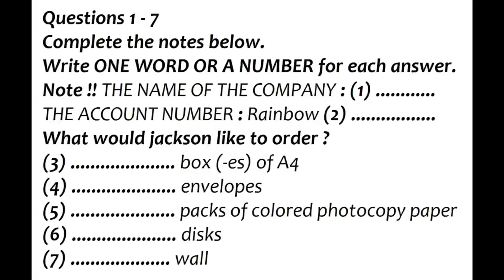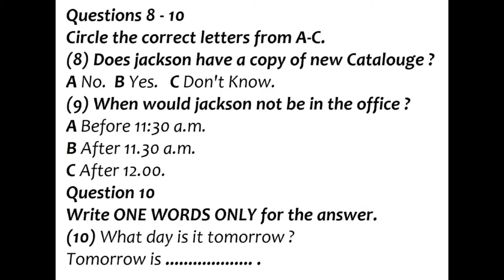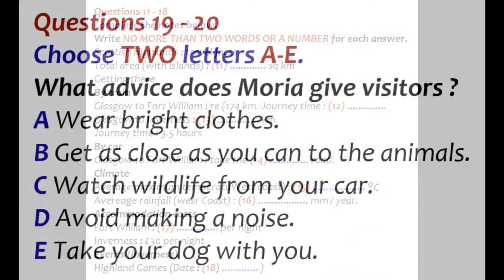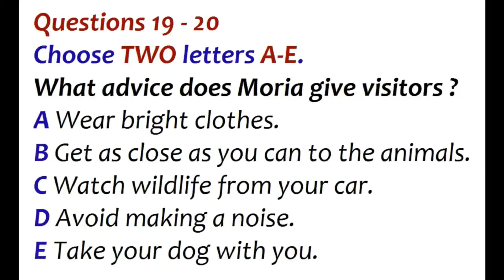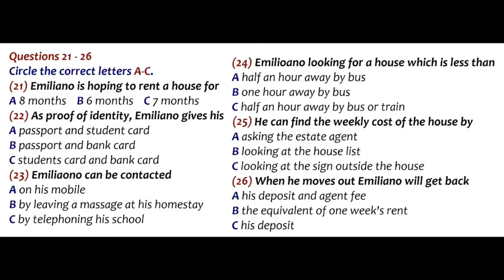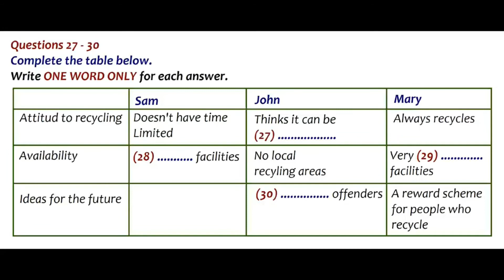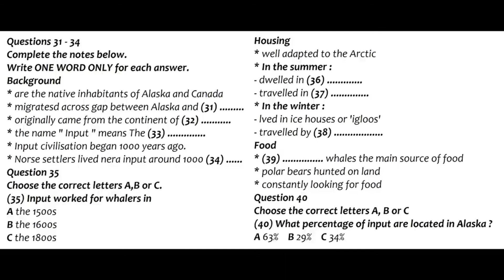IELTS LISTENING PRACTICE TEST WITH ANSWER - 20 June 2021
IELTS LISTENING PRACTICE TEST WITH ANSWERS- 20 June 2021

Listen to the instructions for each part of the paper carefully and answer all the questions.

You will have 10 minutes at the end of test to copy your answers onto the separate answer sheet; use a pencil ✏️.